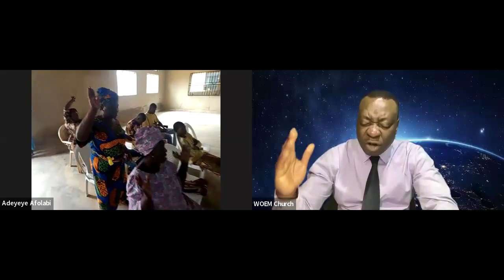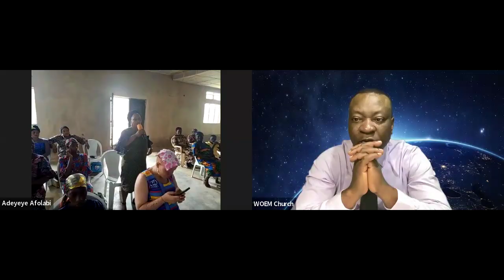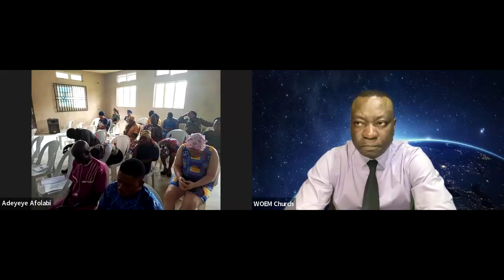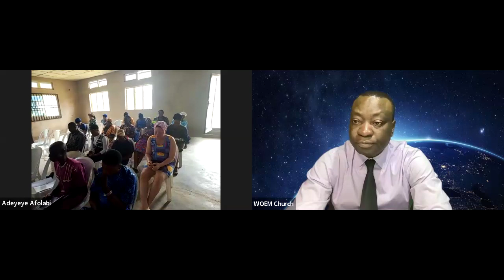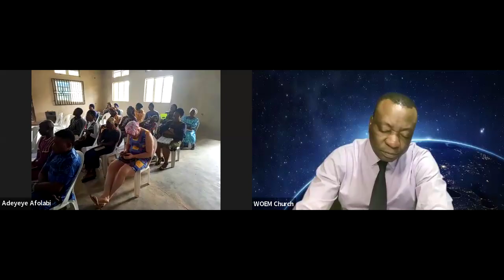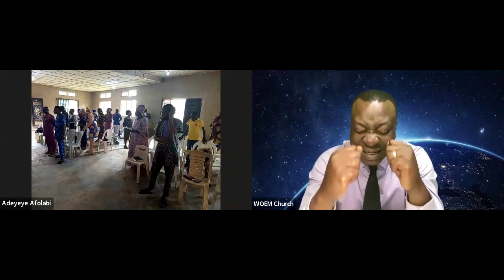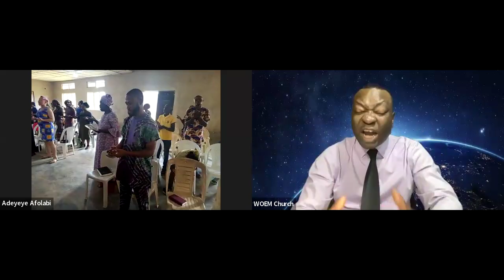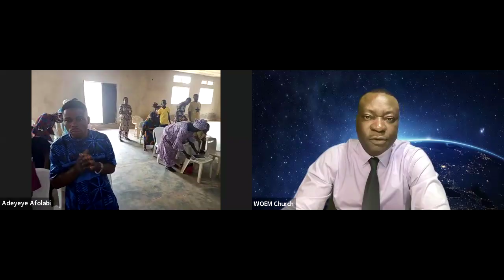WOEM Nigeria Prayers Sep2024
Download _ BIBLE ALERT (quote app)